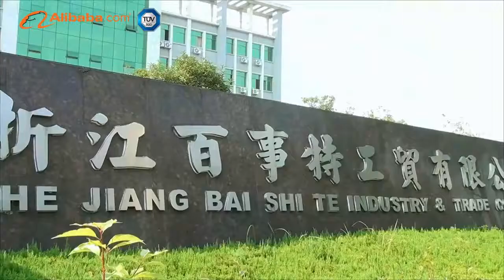BESSTER VIDEO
FACTORY VIDEO